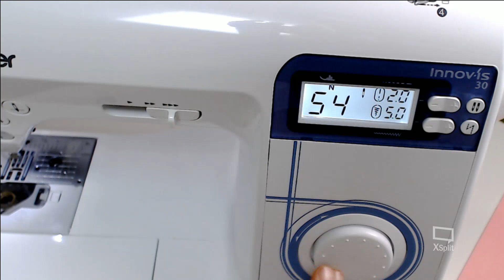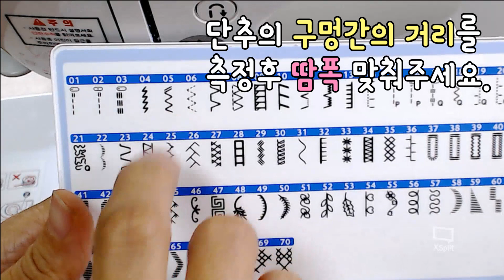단추구멍 만들기, 단추달이 사용법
카톡아뒤 dandong5864

여러분의 작은 후원은 저에게 큰 힘이 됩니다.

안녕하세요~~^^
재봉틀에 빠져서 헤어나오지 못하는 해피단동이예요~
저와 같은 취미를 갖고 있는 분들 여기여기 모이세요!
즐겁게 봉틀봉틀 함께해요^^

제 방송 컨셉은 친근감으로 다가가는 옆집언니, 동생, 친구같은!
그런 방송임을 알려드립니다^^

직접 그린 패턴으로 예쁜 작품 만들어 성취감을 느껴보세요~
제가 자꾸 패턴을 그리는 이유는 어렵게 생각하시는 패턴을 좀 더 쉽게 익숙하게 어느새 자연스럽게!!

즐거운 재봉틀 함께하는 방송 해피단동TV